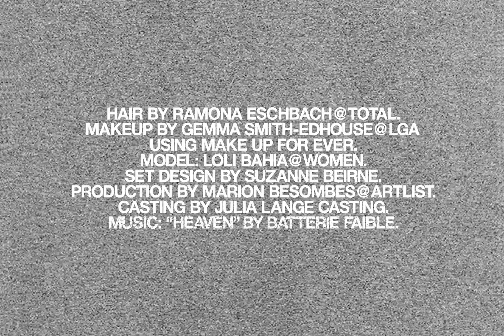Issue n°55. Loli Bahia photographed by Mark Kean. Styling by Véro Didry. | Self Service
Photographed by Mark Kean
Featuring Loli Bahia
All clothing by We11done
Styling by Véro Didry
Hair by Ramona Eschbach
Makeup by Gemma Smith-Edhouse
Casting by Julia Lange